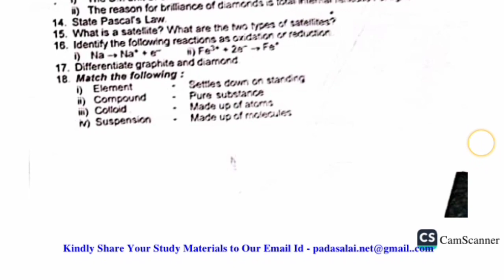9th science annul exam question paper 2024 Answer key||9th science annual exam important questions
9th science annul exam question paper 2024 Answer key||9th science annual exam important questions